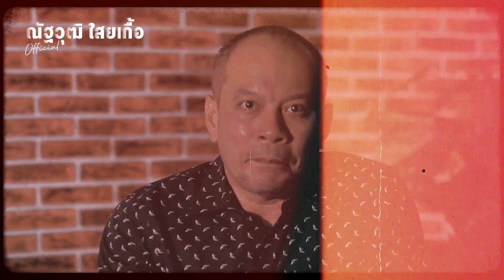ฉีกหน้ากาก 3ป. ปฎิรูปที่กองเชียร์ต้องการ ต้องด้านเบอร์นี้ ?